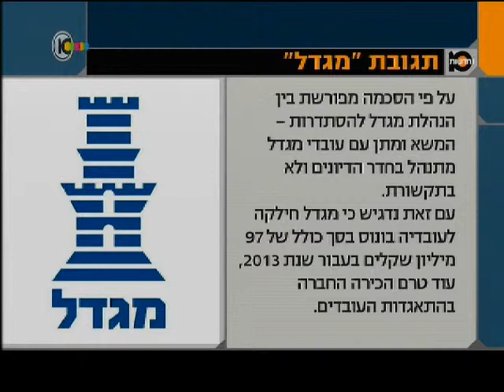ערוץ 10: "מאוגדים": גם עובדי ההייטק והביטוח מכירים ביתרונות של העבודה המאורגנת בישראל